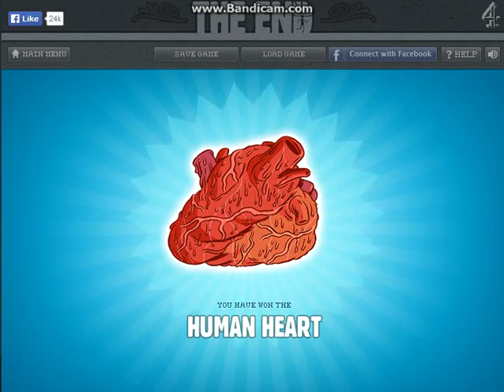The End part 3